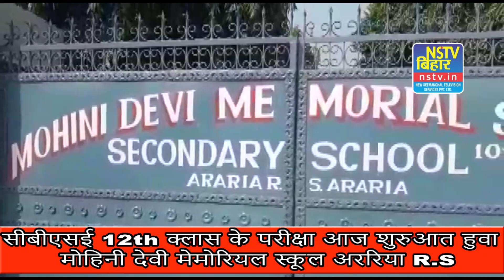सीबीएसई 12th क्लास के परीक्षा आज शुरुआत हुवा मोहिनी देवी मेमोरियल स्कूल अररिया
सीबीएसई 12th क्लास के परीक्षा आज शुरुआत हुवा मोहिनी देवी मेमोरियल स्कूल अररिया R.S
CBSE Class 12th Class Examination Begins Today Mohini Devi Memorial School Araria RS